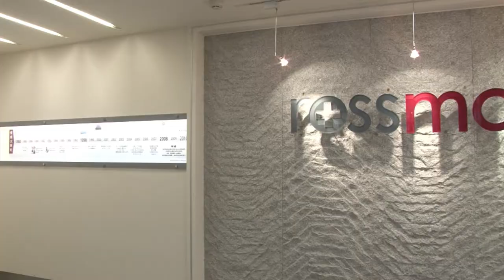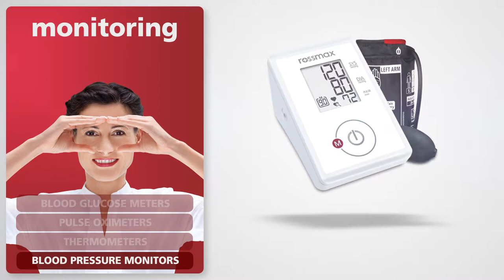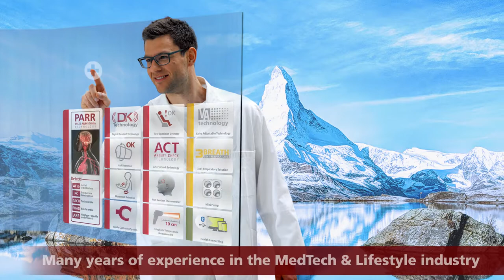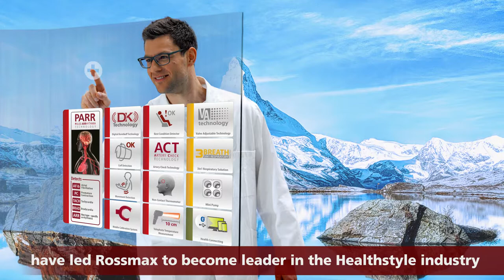Rossmax - Company Movie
ROSSMAX - YOUR TOTAL HEALTHSTYLE PROVIDER

Rossmax, a leader in the global healthcare market, is committed to developing and supplying premium products and solutions with supreme technologies on a top quality level.

The business fields are PREVENTION, MONITORING, THERAPY. The product and service portfolio consists of healthcare products in the field of Fitness, Obesity, Hypertension, Respiratory Care, Fever Management, Hot & Pain Therapy, Wound Healing as well as Sleep Disorder. All products are distributed in more than 80 countries and are clinically validated and approved based on latest quality standards. With the only fully integrated factory in the industry, Rossmax is very proud on their world class manufacturing capabilities and end-to-end process controls. From pioneering research and product development to highly efficient manufacturing, shipping and logistics, the operational excellence is a crucial key to the success.